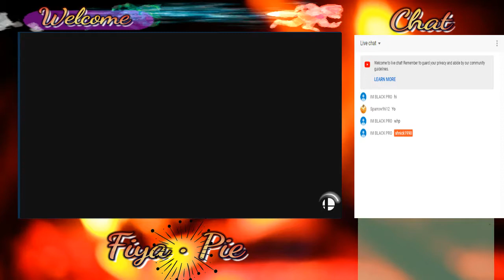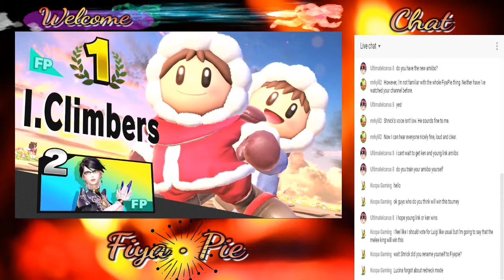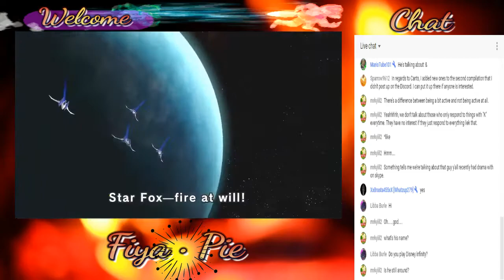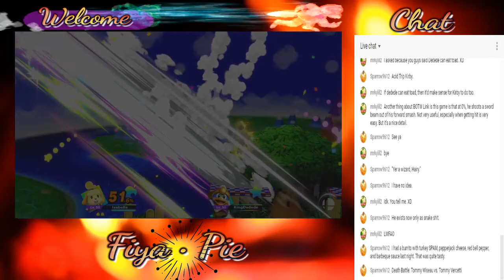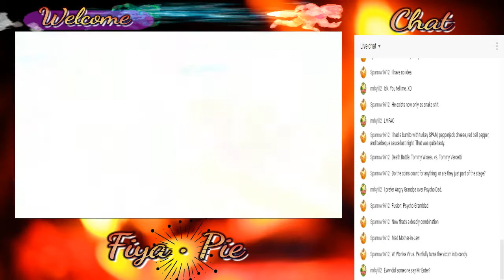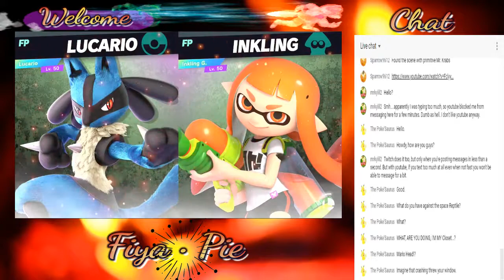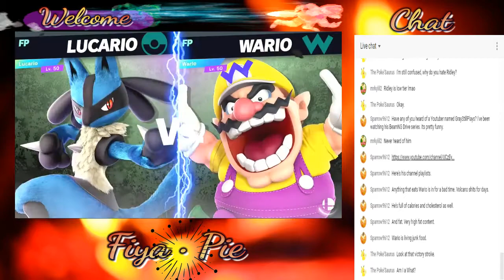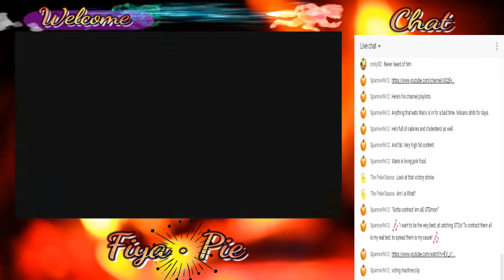FiyaPie #1: An Amiibo Tournament